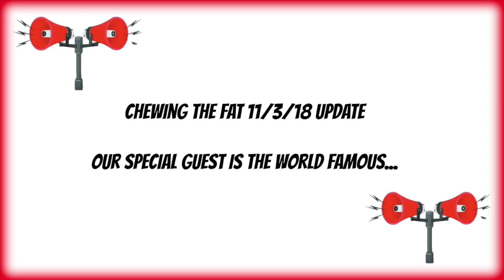Chewing the Fat Update | World Famous Guest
This Saturday 11/3/18 we have a special guest on Chewing The Fat with Rollin Picker and KatyTrader.

Don't forget to set your reminder

Take Care
Mike Rollin Picker